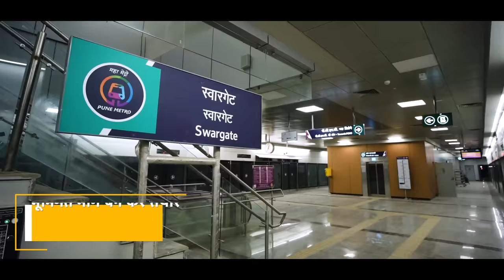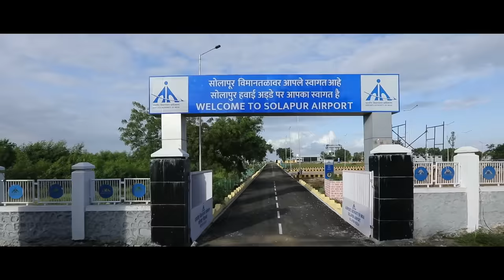PM Modi unveils ₹11,200 crore MEGA projects in Maharashtra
Prime Minister Narendra Modi laid the foundation stone, inaugurated, and dedicated to the nation various projects in Maharashtra worth over ₹11,200 crore through video conferencing.

The Prime Minister inaugurated the Pune Metro section from District Court to Swargate, marking the completion of the Pune Metro Rail Project (Phase-1). The cost of the underground section between District Court and Swargate was around ₹1,810 crore.

Additionally, the Prime Minister laid the foundation stone for the Swargate-Katraj Extension of Pune Metro Phase-1, which is to be developed at a cost of around ₹2,955 crore. This 5.46 km southern extension is completely underground with three stations: Market Yard, Padmavati, and Katraj.

The Prime Minister also dedicated to the nation the Bidkin Industrial Area, a transformative project covering 7,855 acres under the National Industrial Corridor Development Program of the Govt. of India. Located 20 km south of Chhatrapati Sambhajinagar in Maharashtra, this project, developed under the Delhi Mumbai Industrial Corridor, holds immense potential as a vibrant economic hub in the Marathwada region. The Central Government approved this project with an overall cost of over ₹6,400 crore for development in three phases.

Further, the Prime Minister inaugurated the Solapur Airport, significantly improving connectivity and making Solapur more accessible to tourists, business travellers, and investors. The revamped terminal building of Solapur now serves around 4.1 lakh passengers annually.

The Prime Minister also laid the foundation stone for the Memorial for Krantijyoti Savitribai Phule’s First Girls’ School at Bhidewada.